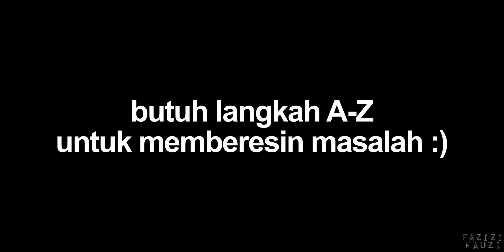Motor Semput Hasil Eksperimen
ego semput, open throttle tak bergerak